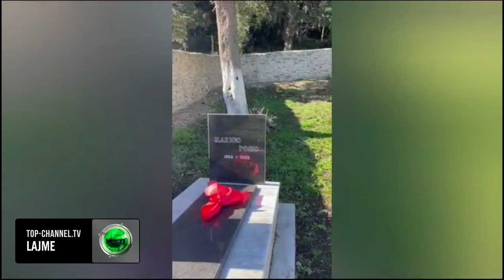Top Channel/111-vjetori i ngritjes së flamurit! Prifti në Manastirin e Zvërnecit ritual për Marigonë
Prifti i Kishës në Manastirin e Zvërnecit, At Jani Tereziu ka kryer një shërbesë në kujtim të qëndistares së Flamurit Kombëtar, Marigo Posio që ndodhet në Manastirin në Zvërnec.
Shërbesa e Përshpirtjes vjen një ditë para 111-vjetorit të ngritjes së flamurit në Vlorë. Shqipëria pret këtë 28 nëntor me festime të mëdha në rang kombëtar. Kryeqyteti pritet të mbaj nesër paradën e Pavarësisë në të cilën janë të ftuara të marrin pjesë 128 bashki në trojet shqiptare.
Parada për festat e nëntorit bën bashkë në Tiranë mijëra atdhedashës të cilët jetojnë dhe punojnë jashtë Shqipërisë, përfaqësues të qeverisë shqiptare, të Kosovës, Maqedonisë së Veriut e Malit të Zi, përfaqësues të Unionit të Bashkive të Shqipërisë, komunave arbëreshe, anëtarë të trupit diplomatik, personalitetet publike dhe artistë.